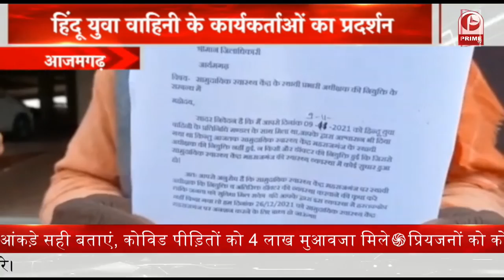UP: अजय मिश्र टेनी ने लखीमपुर में अपना कार्यक्रम किया रद्द? || कपिलवस्तु महोत्सव का आगाज || Prime Tv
1.प्रदूषण पर सुप्रीम कोर्ट में आज सुनवाई पूरी, अब सोमवार को होगी अगली सुनवाई
2.यूपी में 10वीं और 12वीं के बोर्ड एग्जाम चुनाव बाद होंगे, प्रीबोर्ड परीक्षाएं जनवरी में
3.राहुल गांधी की मांग- कोरोना के आंकड़े सही बताएं, कोविड पीड़ितों को 4 लाख मुआवजा मिले
4.मालेगांव विस्फोट मामले में आज विशेष एनआईए ट्रायल कोर्ट में पेश होंगी साध्वी प्रज्ञा
5.गौतम गंभीर बोले- ISIS Kashmir से मिली जान से मारने की धमकी, पुलिस ने बढ़ाई सुरक्षा